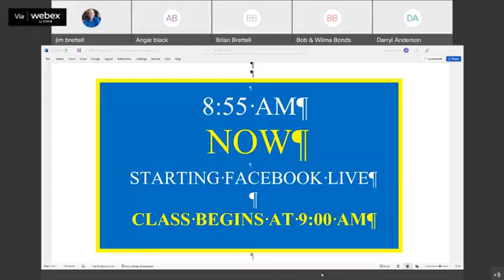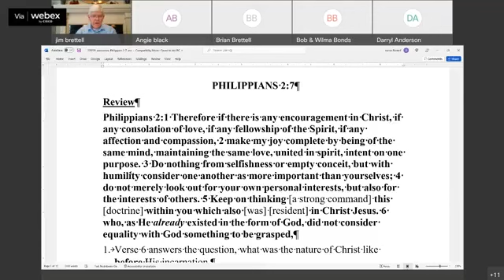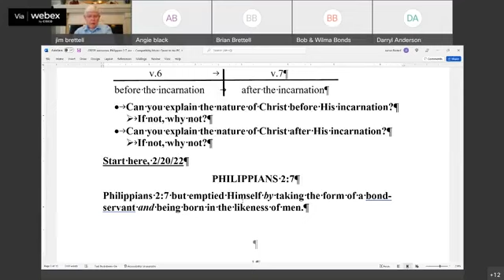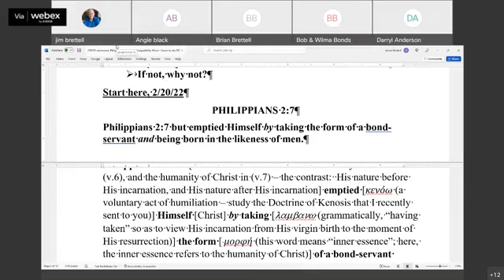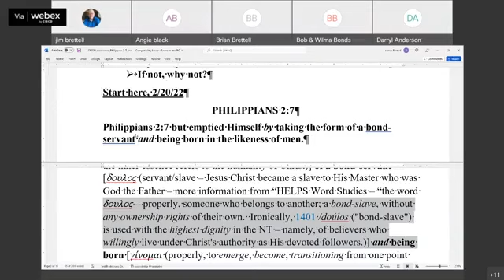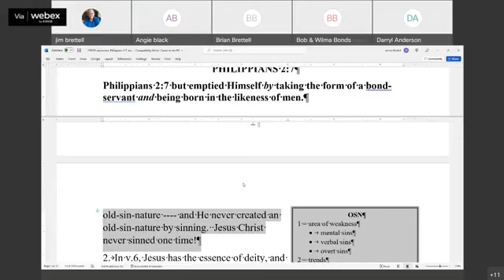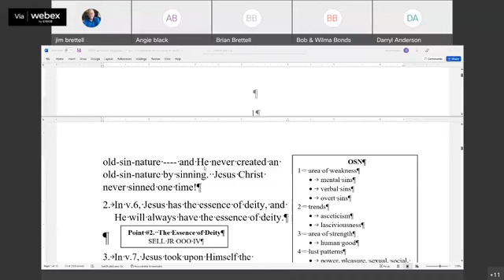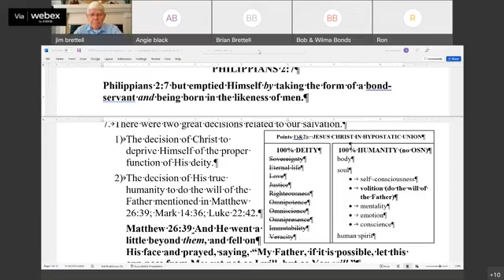February 20, 2022, Philippians 2:7